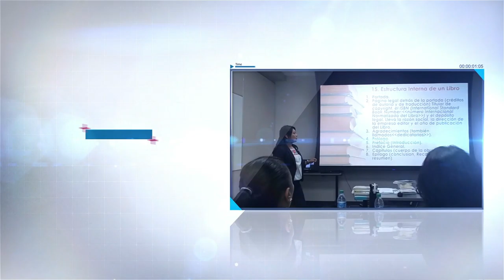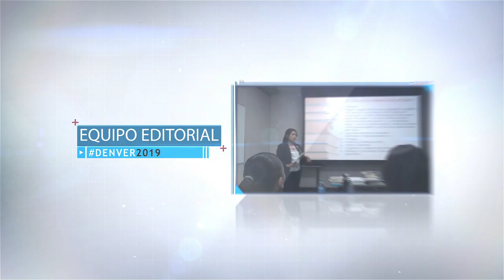2da. Gira Inspiracional Denver 2019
JUEVES 17:

Evento: Seminario “Cómo escribir un libro y Psico-Coaching Editorial”.
Horario: 5:00 p.m. – 9:00 p.m.
Dirección: Smoky Hill Library:
5430 S Biscay Cir, Centennial, CO 80015
Inversión: $99.00
Incluye: Certificado de Asistencia.

VIERNES 18:

Evento: Seminario “Técnicas Para Hablar en Público y Persuadir a la Gente”.
Horario: 3:00 p.m. - 7:00 p.m.
5430 S Biscay Cir, Centennial, CO 80015
Inversión: $99.00

SÁBADO 19:

Evento: Presentación del libro: “¡Auxilio! Estoy perdiendo el amor de mi vida”, de la Autora Erika Gabriela Rivera.
Maestra de Ceremonia: Miriam Cortés Goethals
Dirección: Hotel Ramada:
1150 East Colfax Ave., Denver, Co 80218
Inversión: $49.00
Incluye: Cena y una copia del libro

DOMINGO 20:

Evento: Seminario “Técnicas Para Hablar en Público y Persuadir a la Gente II”.
Horario: 2:30 p.m. - 6:30 p.m.
5430 S Biscay Cir, Centennial, CO 80015
Inversión: $99.00

IMPARTIDOS POR:

Alejandro C. Aguirre
Escritor & Conferencista Motivacional. Fundador & Presidente de Alejandro C. Aguirre, Corp. & Alejandro C. Aguirre Publishing/Editorial, Corp.

Autor de 21 libros de Autoayuda, Espiritualidad, Técnicas Para Hablar en Público, Ventas, Liderazgo, Infantiles, Espiritismo Científico y Psicoeducación.

EQUIPO EDITORIAL:

Dana Morales
Autora, Escritora, Conferencista, Promotora Editorial, Redactora y Coordinadora de las Giras Inspiracionales USA.

Miriam Cortés Goethals
Autora, Escritora y Entrenadora de Vida

María Magdalena Márquez
Entrenadora de Vida, Maestra, Conferencista y Autora

Janneth Hernández
Autora, Escritora, Entrenadora de Vida y Conferencista